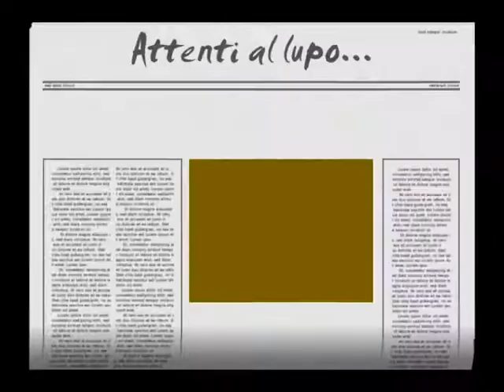Attenti al lupo!!